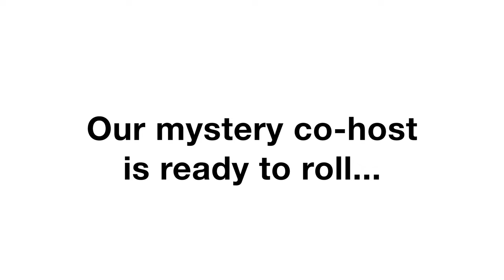2024 Boots 'N Barbecue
👢 These boots were made for walking... but whose boots are they? See why we're excited to host you at the 2024 Boots 'N Barbecue, benefiting Wylie ISD Education Foundation this March 23!

Sponsorships are now on sale. Tickets go on sale January 15.